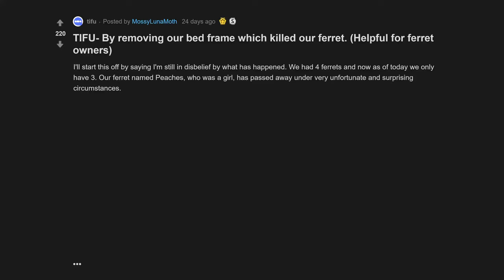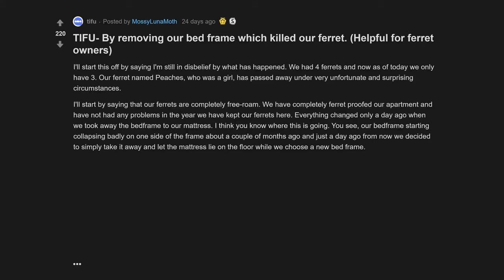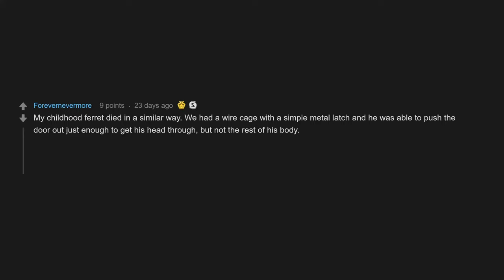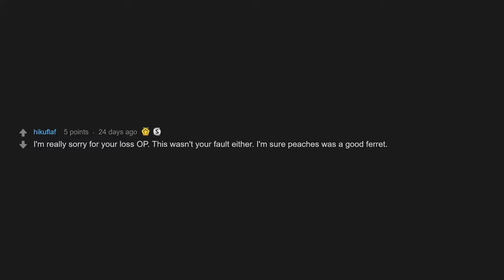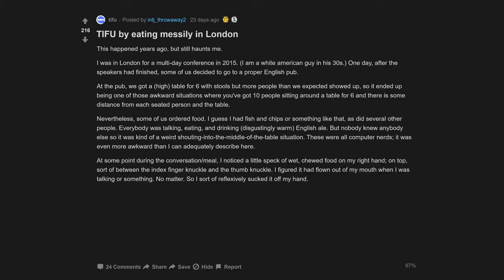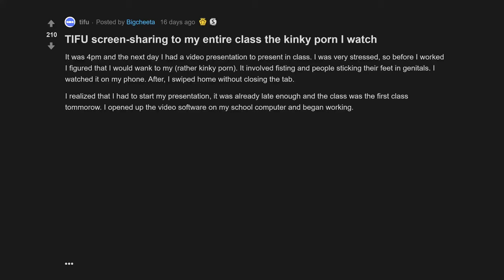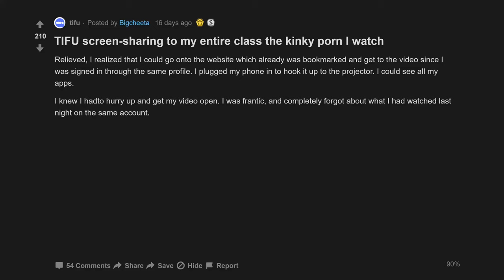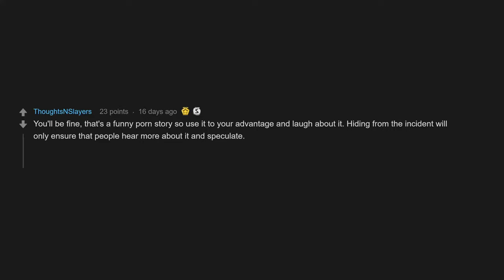TIFU Screen-sharing To My Entire Class The Kinky **** I Watch (r/tifu Top Posts | Reddit Stories)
TIFU- By removing our bed frame which killed our ferret. (Helpful for ferret owners)